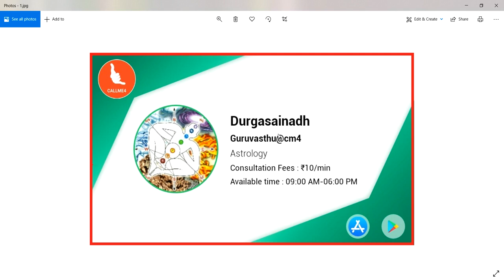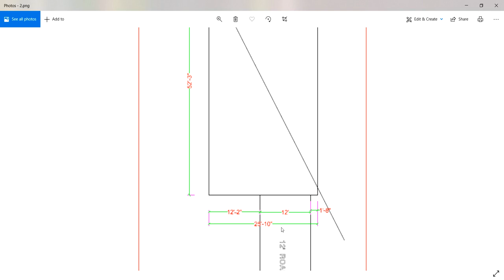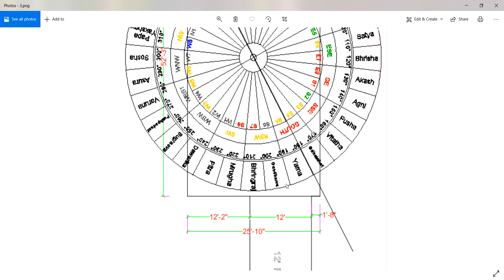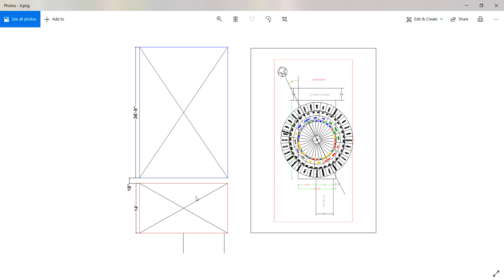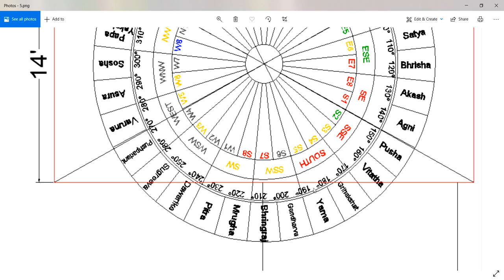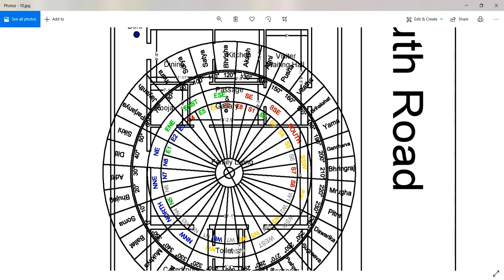వీధి పోటు ఉన్నప్పుడు స్థలం రెండు భాగాలూ చేయొచ్చా ? కుదరని పక్షంలో నిర్మాణంలో తీసుకోవలసిన జాగ్రత్తలు?